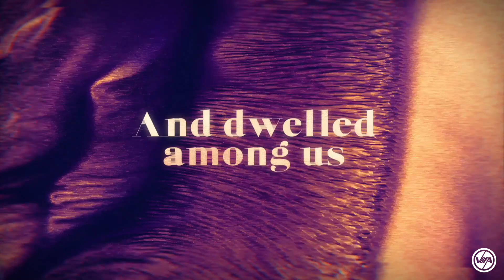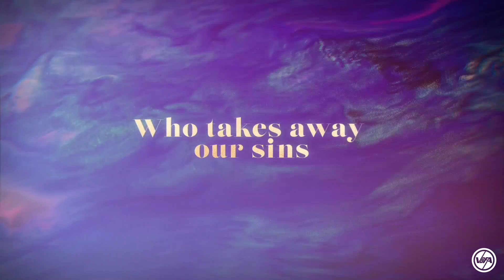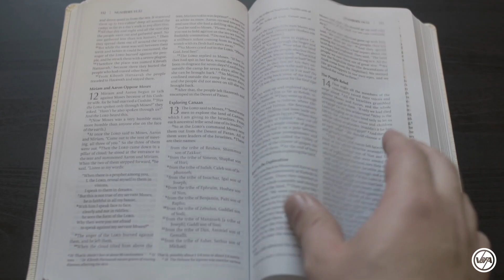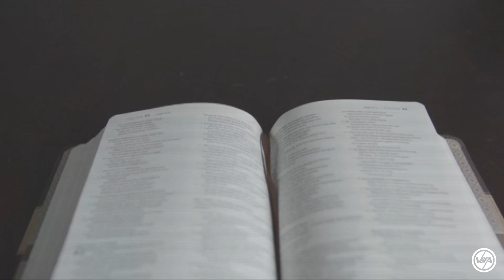Home for Christmas 2019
Thanks for stopping by our Youtube Page! Be sure to follow us on any other social site by searching vbfa.church

Pastor Britt Brooks at Van Buren First Assembly of God, Arkansas. VBFATV